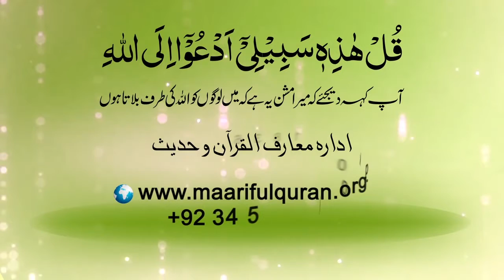Shortclip - دنیا میں زندگی کی کامیابی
Shortclip - Dunya main zindagi ki kamyabi